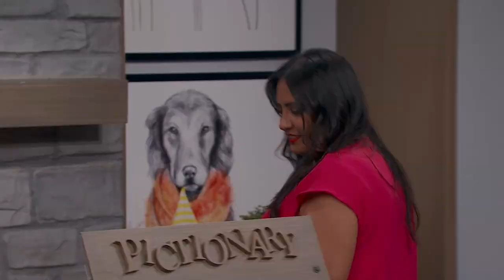Pictionary: Cristela Alonzo & Colton Dunn 3/17/23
Friday at 4 and 5:30p on WBNX-TV55!